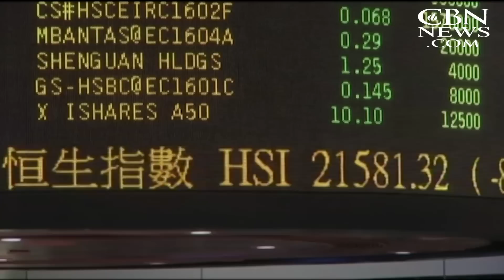China's Black Monday Triggers Global Sell-Off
Chinese stocks dropped more than 8 percent Monday as investors around the world question China's economy. It's the biggest one-day fall since the global financial crisis of '07 and '08.